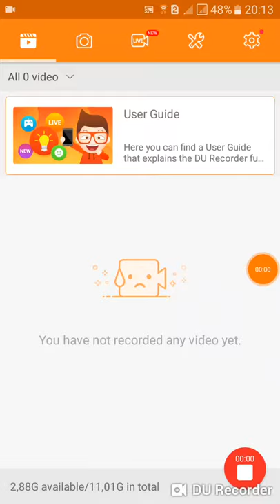Ss2018 luka gamer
Fexburti